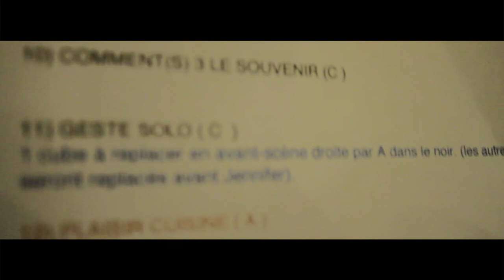Une saison à La Manufacture de l'acteur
La Manufacture de l'Acteur est la formation professionnelle du Cours Paul Clément destinée à tous ceux qui veulent faire de leur passion un métier.
- Un programme conçu pour apprendre toutes les disciplines nécessaires et utiles au métier de comédien : théâtre, danse, chant, acting in english, méthode alexander, travail face à la caméra...
- Des spectacles de fin de cycle dans un théâtre parisien pour se confronter au public et aux professionnels.